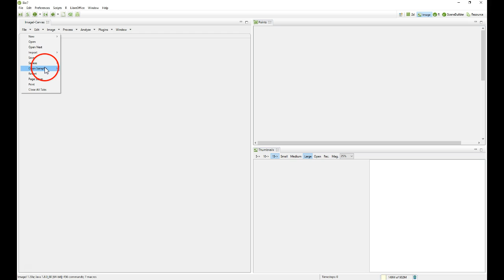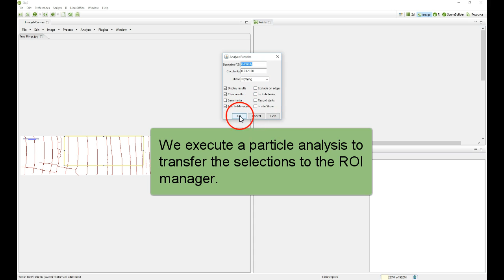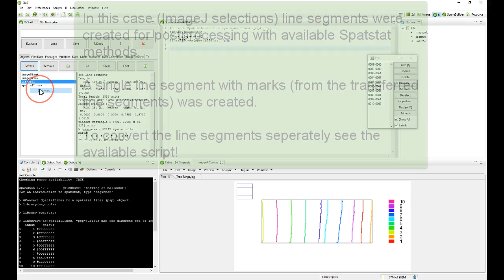Transfer ImageJ Line Segments as Spatstat Spatial Line(s)